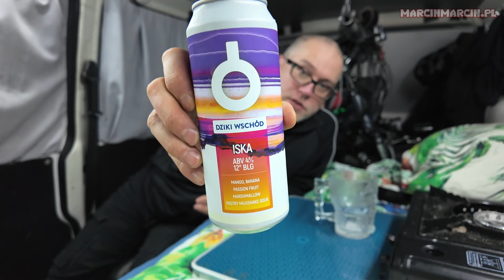Gdzie ja trafiłem po nocy 🙄